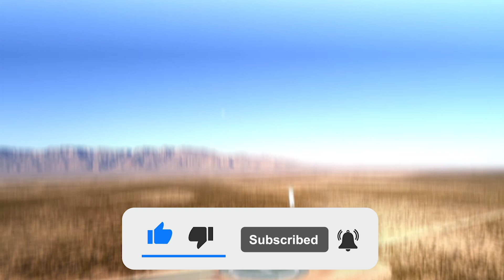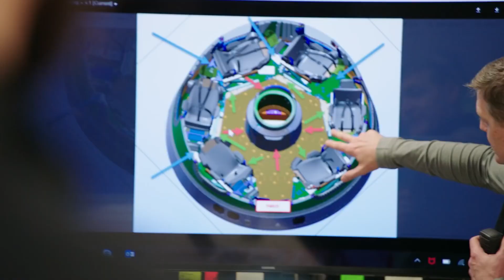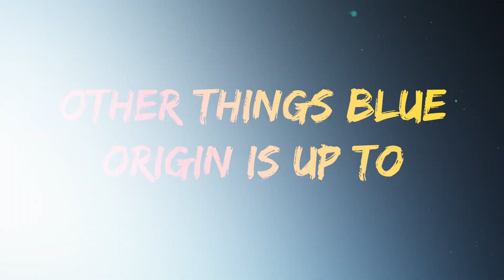Project Jarvis: Blue Origin's Reusable Upper Stage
As the Blue Origin and SpaceX rivalry has continued for the past decade, it seems time and time again that Jeff Bezo's Blue Origin is consistently many steps behind Elon Musk's SpaceX. That's no different with Blue Origin's attempt at a reusable upper stage for their New Glenn rocket. How will it compare to Starship? Find out on this episode of Super Freaky Science!

Blue Origin's SECRET Longterm Plan

Voice Talent:
Neil Glasgow